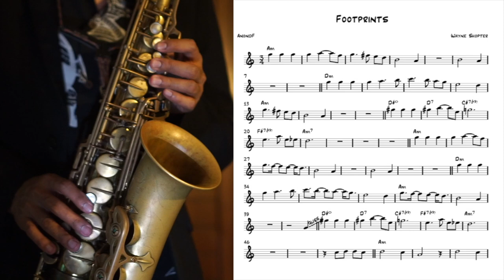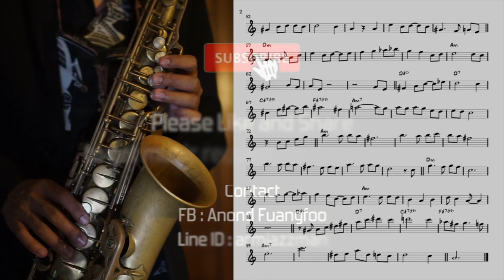Footprints (easy solo) for saxophone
Footprints (easy solo) for saxophone by AnondF
Footprints is a jazz standard composed by saxophonist Wayne Shorter
in album Adam's Apple in 1966
Made to commemorate to Wayne Shorter (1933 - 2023)

saxophone by Selmer Mark VI

ต้องการโน้ตและ backing track โปรดแชร์ลิงค์อันนี้ แล้วทักมาที่ Contact ได้เลย